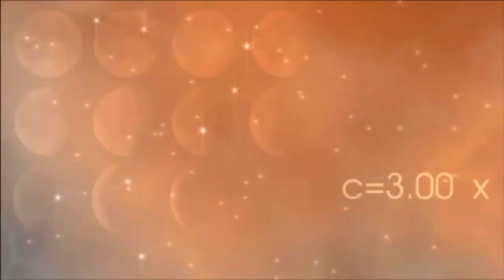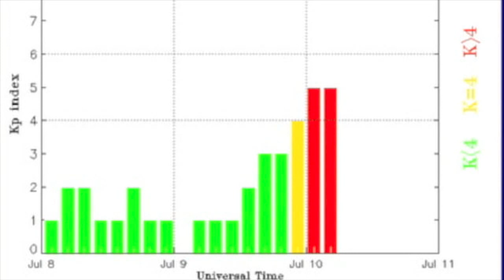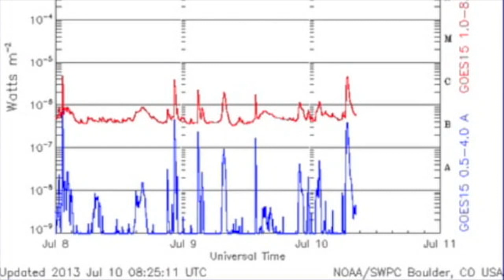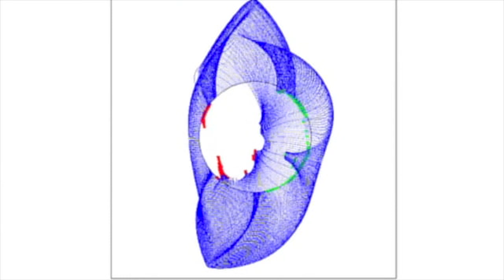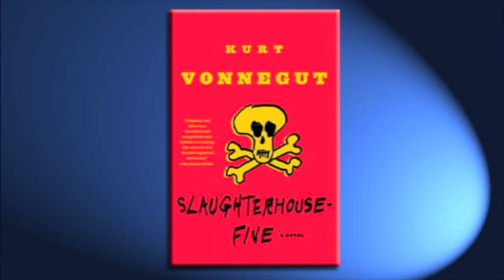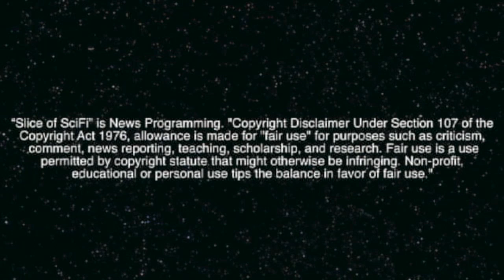Pacific Rim Robots Rock!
Pacific Rim is maxing out the WOW Factor! But do the killer movie trailers oversell the film's entertainment value?  Disney is bleeding Lone Ranger money... but will they lose more than they did on John Carter?? SpaceX Grasshopper launch from a helicopter view is absolutely amazing! Under the Dome still has our attention, thank you Stephen King, but what is that Dome made of? Defiance is moving toward Season Two with a real gamer who wins a chance to be in the show! Get ready for another blast from the Sun, it's on the way!

Did you see Pacific Rim yet?